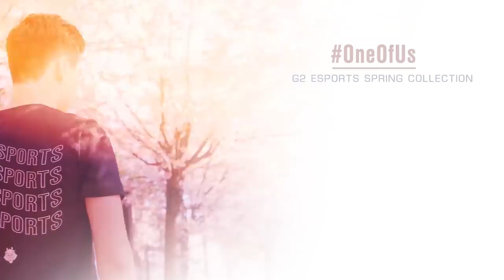Qiyana First Thoughts | Who will play her?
Top? Mid? Jungle? Where will Qiyana be played? Take a quick peek into what Wunder, Jankos and Caps think about Qiyana, the new Champion hitting the rift!

Who do you think will get their hands on her first in the LEC? Let us know the comments below.